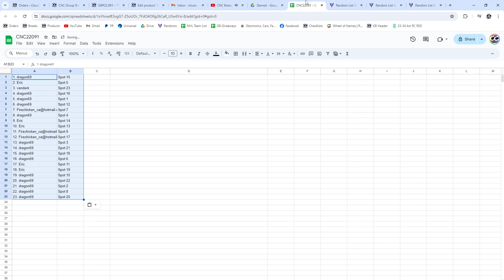Steve Yzerman Clear Cut Auto Hockey Chancer Break - CNC GB #22,091